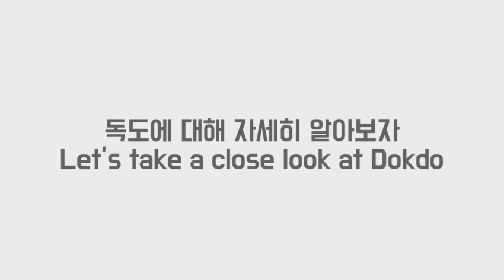[maehol korean & culture class] 독도 2 (dokdo)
악플은 No, 선플 부탁드립니다.